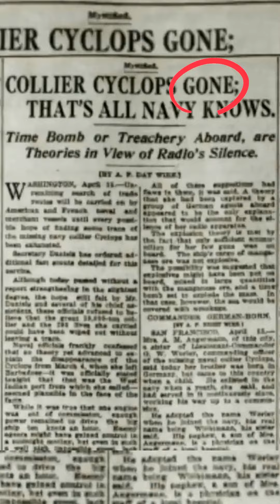Bermuda : The Poisonous Water